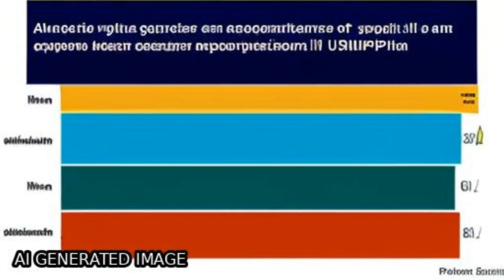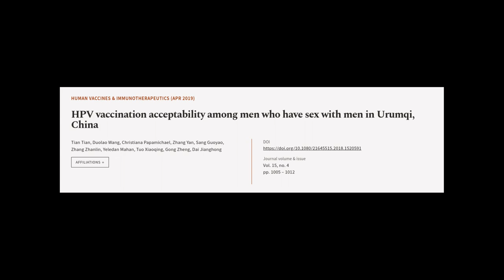HPV vaccination acceptability among men who have sex with men in Urumqi, China | RTCL.TV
### Keywords ###

### Article Attribution ###
Title: HPV vaccination acceptability among men who have sex with men in Urumqi, China
Authors: Tian Tian, Duolao Wang, Christiana Papamichael, Zhang Yan, Sang Guoyao, Zhang Zhanlin, Yeledan Mahan, Tuo Xiaoqing, Gong Zheng ,and Dai Jianghong

### Video Timestamps ###
0:00:00 - Summary
0:01:06 - Title
0:01:13 - Tail
0:01:17 - End